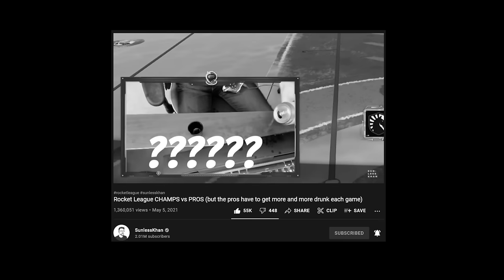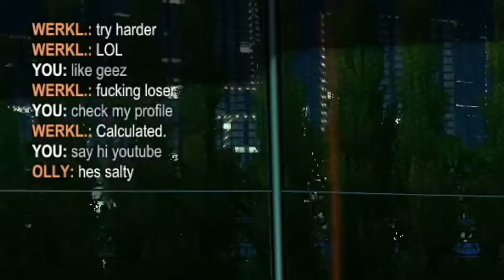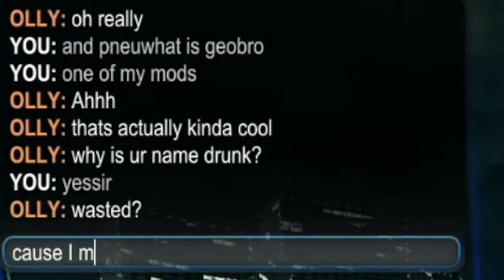Rockkenrt Legague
Camera Settings:
FOV: 110
Distance: 270
Height: 110
Angle: -4
Stiffness: 1